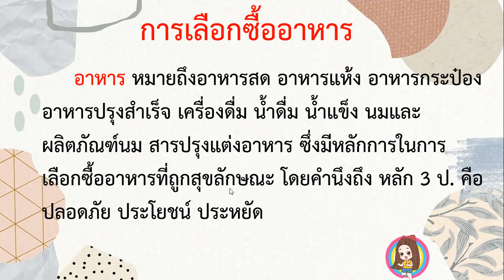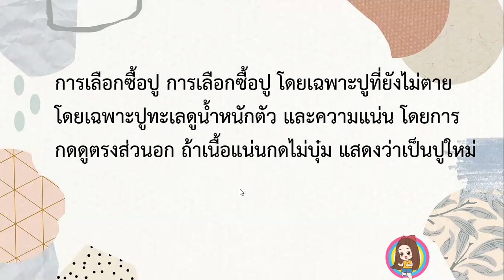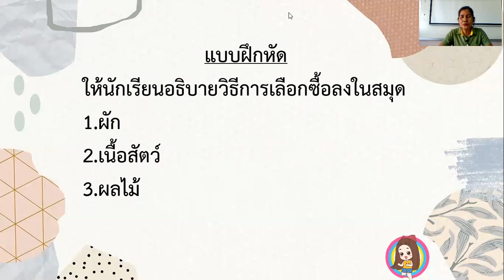การงานป 6